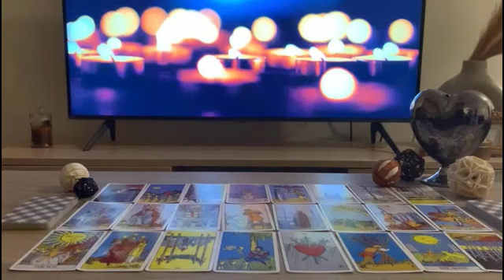SAGITTARIUS ♐️ YOU MIGHT NOT SEE IT NOW, BUT YOU ARE ABOUT TO HAVE IT ALL🤩 APRIL 2023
Sagittarius Love
Sagittarius 2023
Sagittarius today
Sagittarius April